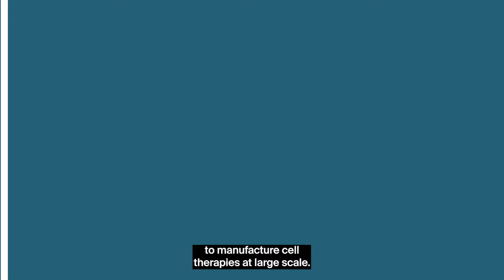Cellares CEO discusses its recent fund raise and Cell Shuttle impact in cell therapy manufacturing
Fabian Gerlinghaus, CEO of Cellares, discusses the company's recent $255M Series C funding, the impact of their Cell Shuttle in cell therapy manufacturing, and the growth of strategic partnerships on NYSEFloorTalk with Judy Khan Shaw.